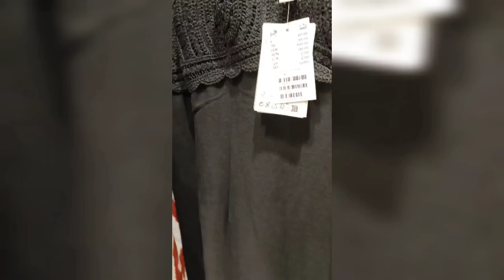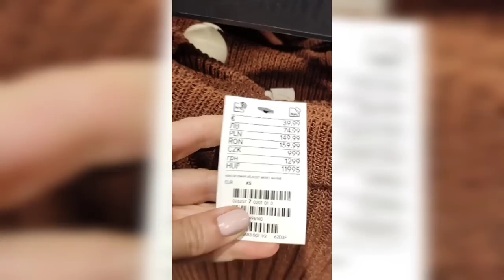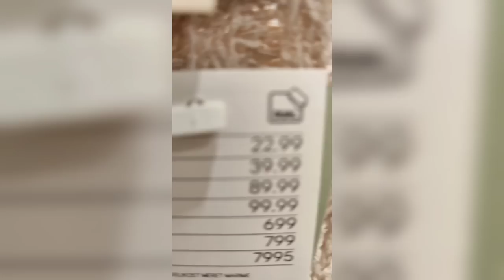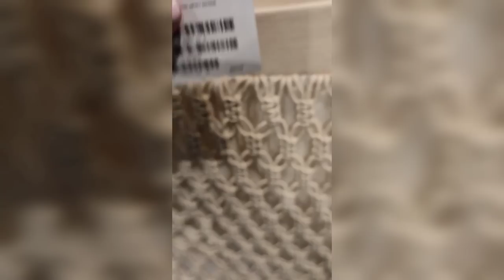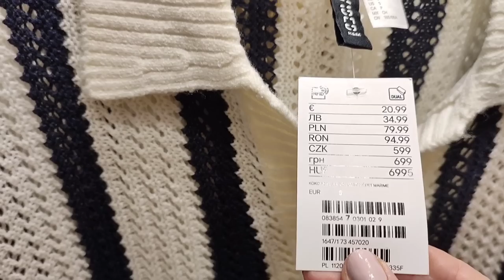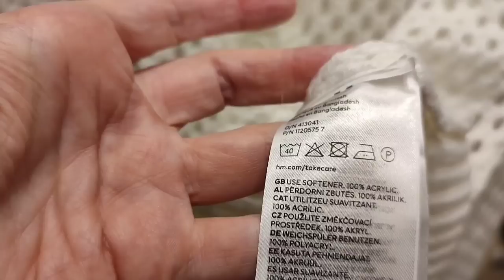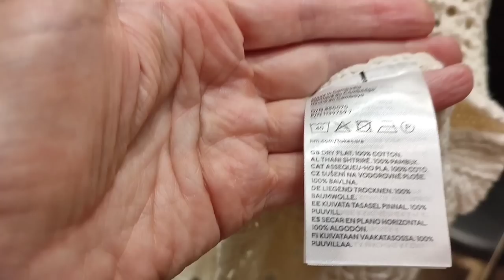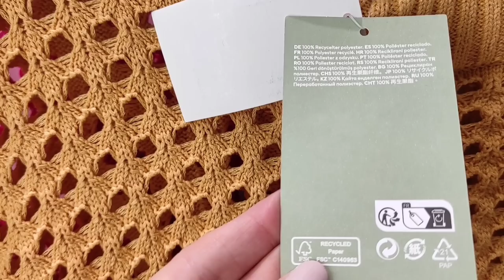Вязаные Тренды 2023.Обзор летней коллекции H&M.Что связать летом.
Вязаные Тренды 2023.Обзор летней коллекции H&M.

тренды 2023
H&m haul 2023
Примерка лето
Что вязать летом
идеи для вдохновения